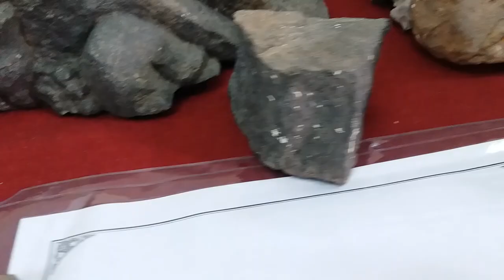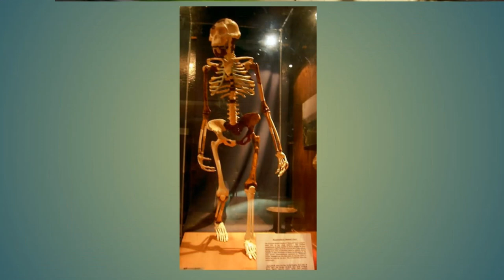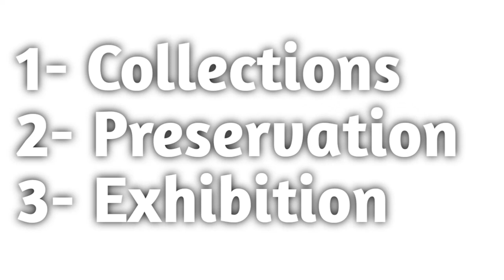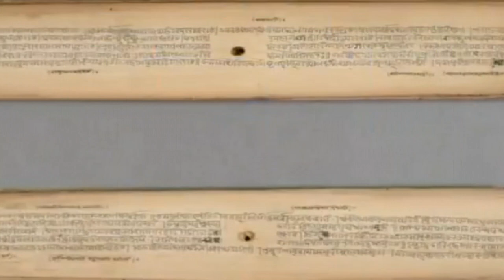Museology | Indian Museums Part-I | Dr. Shivanand Yalala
जिस देश में गंगा बहती है | Jis Desh Mein Ganga Behti Hai | IX Class | Shailendra Kumar | Y Sharada

Baraste Badal बरसते बादल | X Class 1st Lesson Hindi Part-2 | SCERT | SSC | 10th Class | Y Sharada